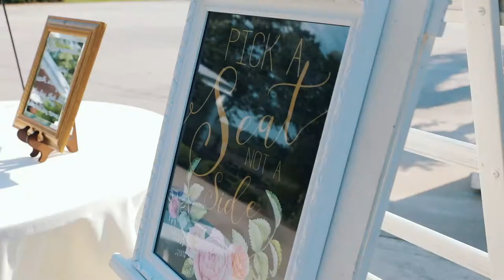These two were best friends since they were kids!!! - Wedding Film - The Clark House, Tennessee